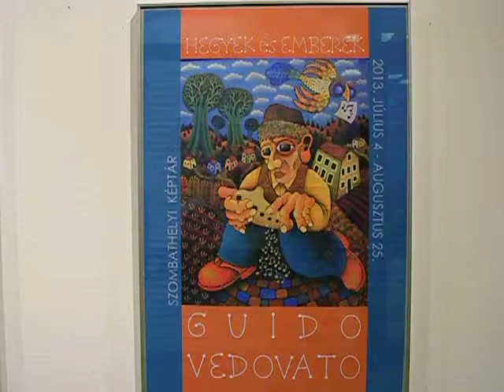Guido Vedovato's exhibition at Szombathelyi Képtár, Hungary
Short video about Vedovato's solo exhibition"Hills and people" at Gallery of Szombathely, Hungary (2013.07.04.)